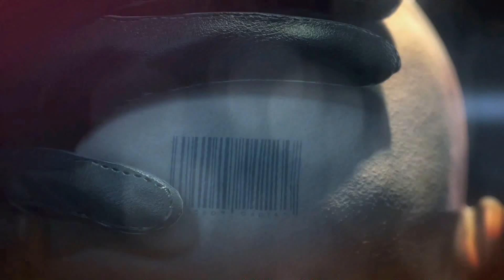Let´s Play Hitman Absolution - Mission 03 - Hotel Terminus - - Walkthrough (1080p)